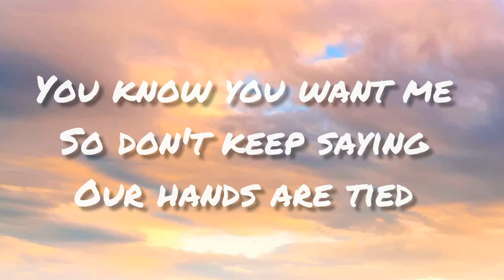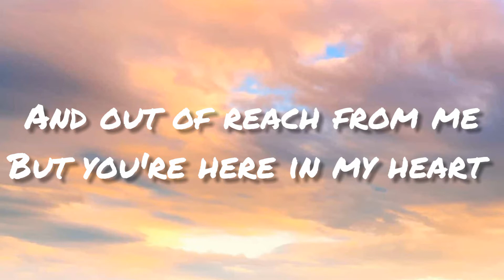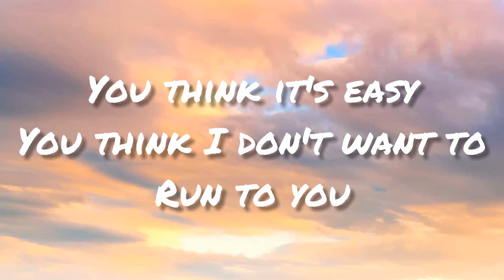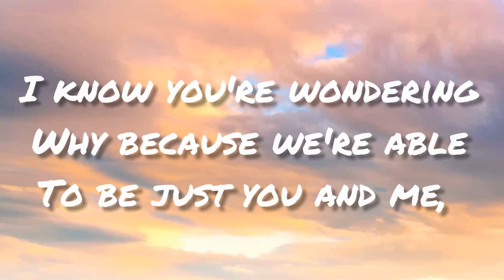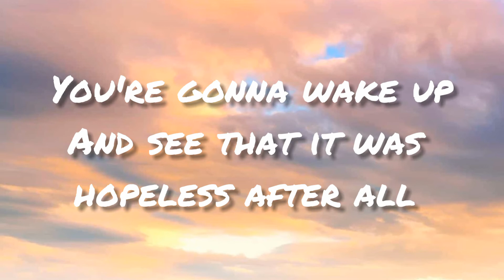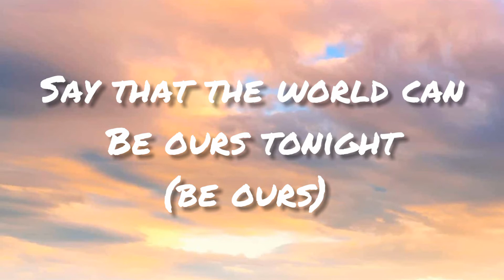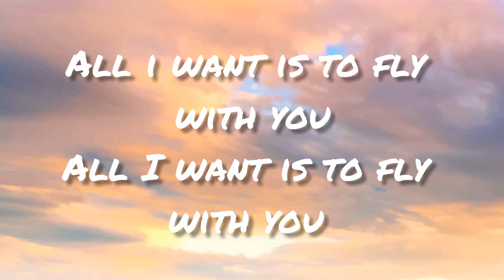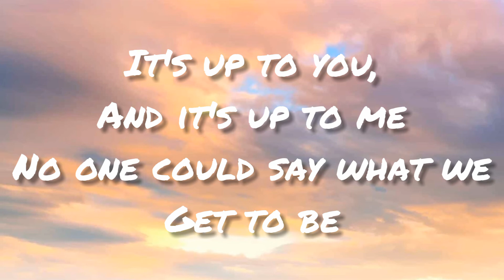Rewrite the Stars - Anne-Marie & James Arthur (Lyrics)